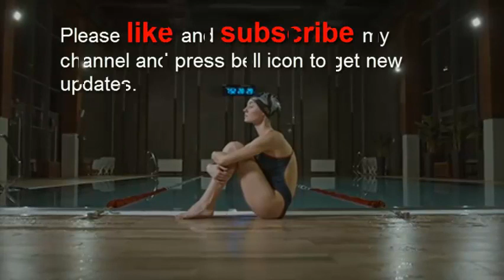Catch Up Dan Lebowitz